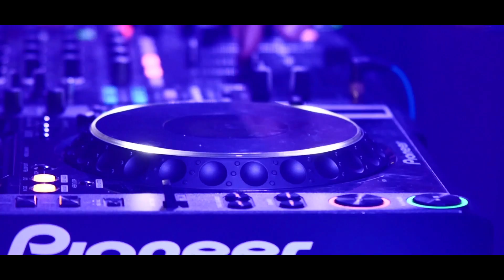MOTION CLUB | Pomaturitná Party vol.1 | OFFICIAL AFTERMOVIE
Otváracie hodiny:
Pia - Sob: 21:00 - 5:00

Video : Lukáš Hollý
FAME PRODUCTION